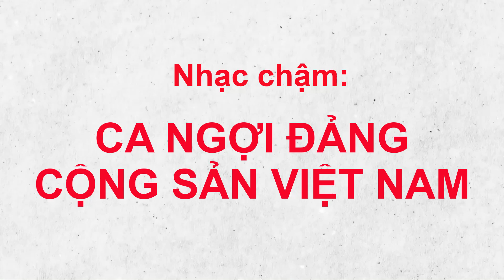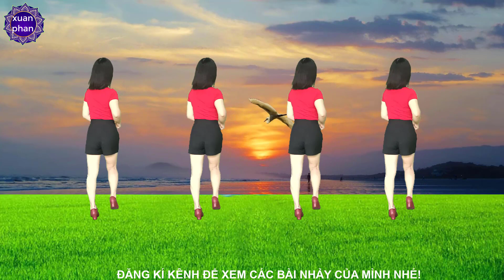🌻Nhạc chậm: CA NGỢI ĐẢNG CỘNG SẢN VIỆT NAM ( BIÊN ĐẠO MỚI NHẤT- DỄ TẬP)🌻 . KHỚP NHẠC BẤM 🔽.